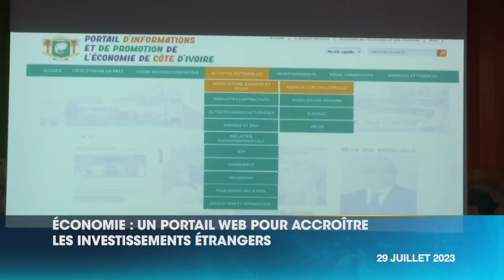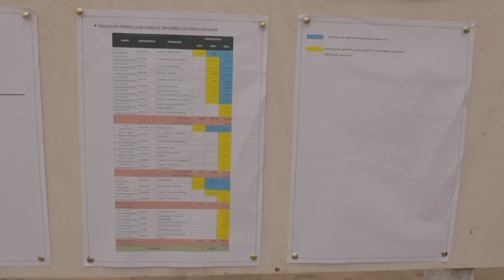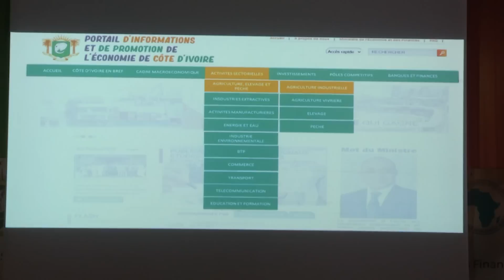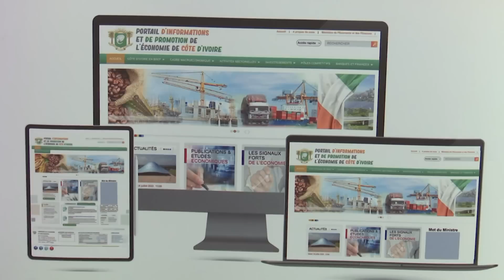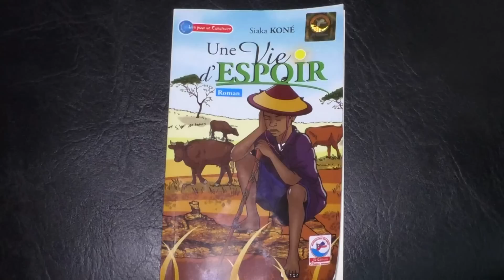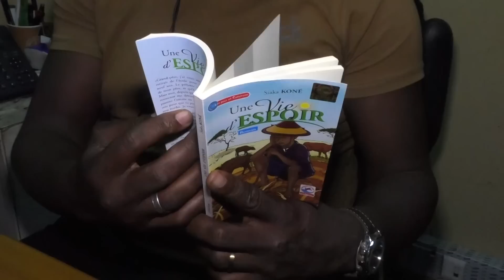Le 20 Heures de RTI 1 du 29 juillet 2023 par Marie-Laure N'Goran